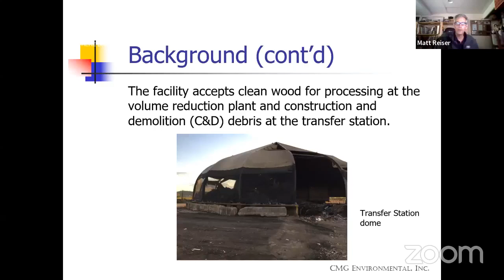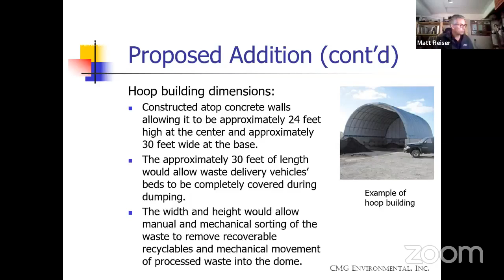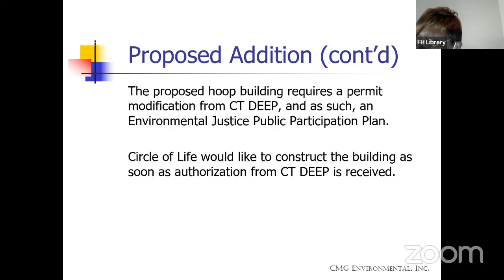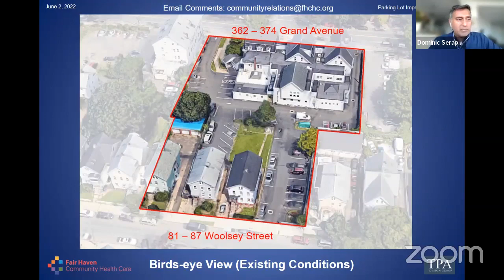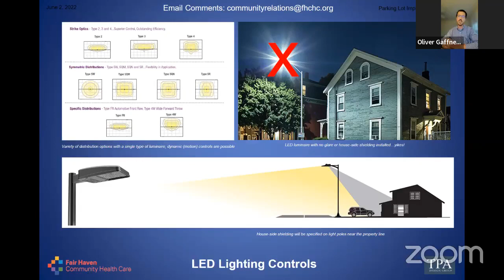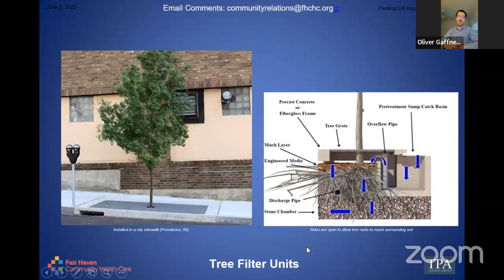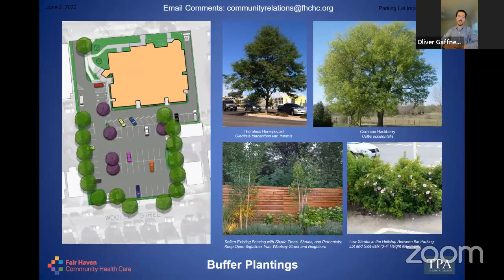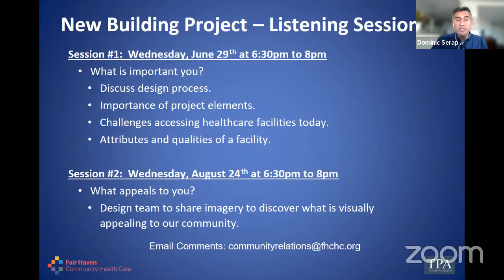Fair Haven Community Management Team - Meeting June 2nd, 2022